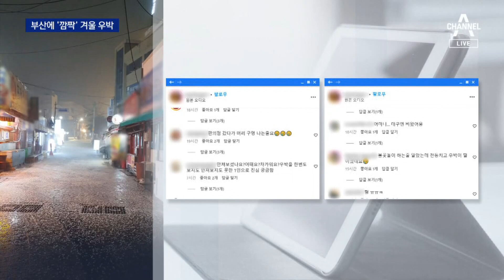부산에 쏟아진 겨울 우박…봄 같은 날씨 탓? | 뉴스A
부산에 쏟아진 겨울 우박…봄 같은 날씨 탓?

한겨울에도 눈구경 하기 힘든 부산에, 어젯밤 난데없이 천둥번개와 함께 우박이 쏟아졌습니다. 마치 봄 같은 겨울 날씨가 한몫 했다는데요. 겨울 우박 세례의 이유, 배영진 기자가 자세히 알려드립니다.

〈평일〉
08시 00분 라디오쇼 정치시그널 (유튜브 라이브)
08시 50분 김진의 돌직구 쇼
10시 20분 김진의 더라방 (유튜브 라이브)
12시 00분 뉴스A 라이브
15시 50분 강력한 4팀
17시 20분 뉴스TOP10
19시 00분 뉴스A

〈주말〉
12시 00분 토요랭킹쇼·뉴스A 라이브
17시 40분 뉴스TOP10
19시 00분 뉴스A

〈평일〉
08시 00분 라디오쇼 정치시그널 (유튜브 라이브)
08시 50분 김진의 돌직구 쇼
10시 20분 김진의 더라방 (유튜브 라이브)
12시 00분 뉴스A 라이브
15시 50분 강력한 4팀
17시 20분 뉴스TOP10
19시 00분 뉴스A

〈주말〉
12시 00분 토요랭킹쇼·뉴스A 라이브
17시 40분 뉴스TOP10
19시 00분 뉴스A